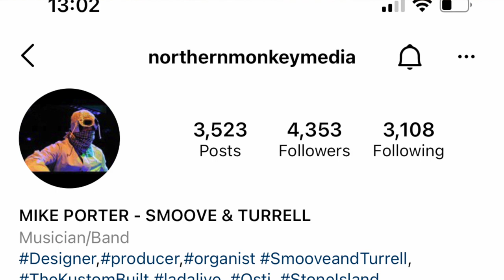WHAT A JACKET! I REVIEW HAWKWOOD MERCANTILE AND COMPARE IT TO STONE ISLAND AND CP COMPANY! CASUALS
HAWKWOOD MERCANTILE REVIEW

EPISODE: II FINALLY GET MY HANDS ON A HAWKWOOD MERCANTILE SMOCK SO I REVIEW IT!

All views are my own. I am here to help out like-minded casuals so please leave any comments/requests below.

Note: This is NOT a football hooligan page. This is casual wear worn in the terraces and the streets so please be respectful of other people's views and use appropriate language.

so please follow me on there.

✉ ✉✉ Or if you have anything casual related that you think would benefit from appearing on one of my videos then please drop me an EMAIL